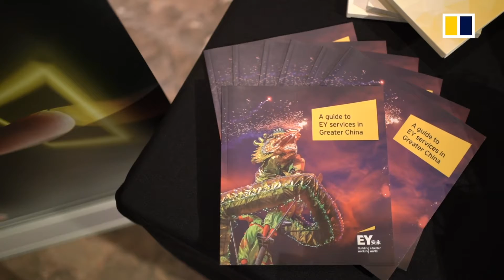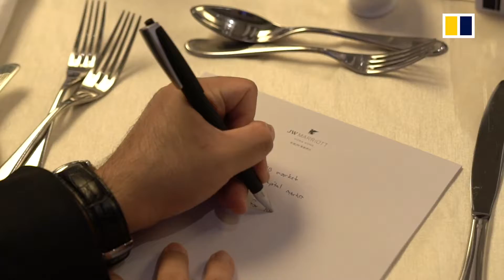Redefining Hong Kong - How can HK cement & amplify its strategic role in the Greater Bay Area plan?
Redefining Hong Kong
How can Hong Kong cement and amplify its strategic role in the Greater Bay Area plan?
September 7, 2021 | JW Marriott Hong Kong

China’s ambition is to transform the Greater Bay Area (GBA) — a cluster of nine Chinese cities and two special administrative regions, Hong Kong and Macau — into a high-tech economic and innovation hub by 2035. The pursuit is for the GBA to be comparable to the Greater Tokyo Area and the San Francisco Bay Area in driving innovation, entrepreneurship, market opportunities and business growth. What will it actually take for GBA to become the “Silicon Valley of the East”?

With Hong Kong being promoted as a key component in making the GBA initiative a successful one, what new opportunities are on the horizon for Hong Kong’s business landscape? What can business leaders do to ensure their organisation can take advantage of these possible benefits? Will ongoing efforts to further open mainland China’s financial services sector ensure continued growth and prosperity for Hong Kong’s financial sector? How will smart city innovations aid in cross-border collaboration and improved connectivity? How can overseas organisations utilise Hong Kong as a bridge to the GBA?

JOIN RHK'S LEADERSHIP NETWORK
Apply to join the Redefining Hong Kong Leadership Network, an exclusive, invite-only group of innovators united in their desire to elevate Hong Kong's technological innovation landscape: